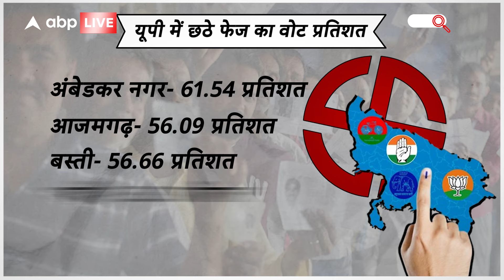Lok Sabha Election 2024: छठे चरण के वोटिंग आंकड़े सबसे कम, जानिए कितने प्रतिशत पड़े वोट?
छठे चरण के वोटिंग आंकड़े सबसे कम, जानिए कितने प्रतिशत पड़े वोट?